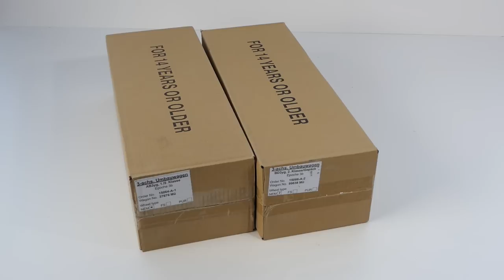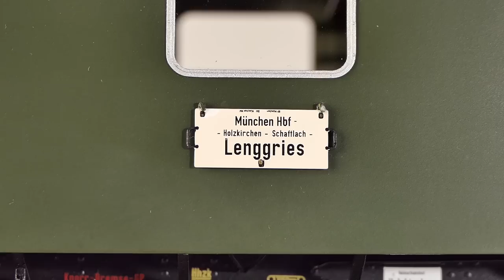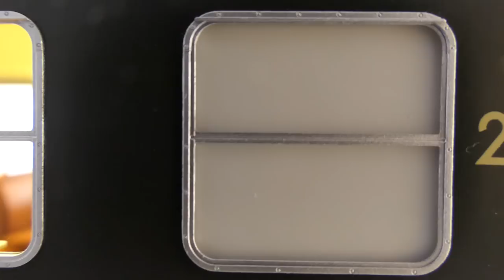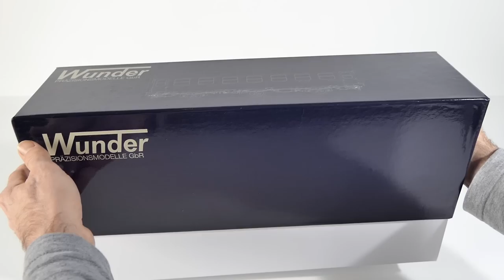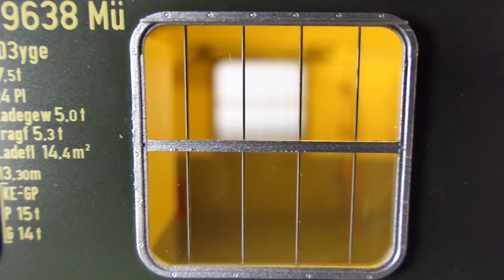Unboxing Umbauwagen 3yg Spur 1 von Wunder – Modellbahn 1:32 Spur1 – AB3yg BD3yg Epoche III/IV Review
Knapp 42 Zentimeter lang sind die hier im Unboxing-Video vorgestellten Messing-Kleinserien-Modelle von 3-Achs-Umbauwagen im Maßstab 1 : 32 (Spur 1). Die Firma Wunder Präzisionsmodelle realisierte diese fein detaillierten Modelle in drei verschiedenen Wagengattungen und vier verschiedenen Epoche-Varianten. In jeder Variante konnten die Kunden zudem zwischen zwei bis vier verschiedene Stationierungsvarianten auswählen und jede davon konnte mit vier verschiedene Vorbild-Betriebsnummern geordert werden.

Für dieses Video standen mir leihweise zwei Epoche IIIb Modelle zur Verfügung – ein AB3yg-Wagen mit 1./2. Klasse-Abteil und ein BD3yg-Wagen mit 2. Klasse- und Gepäckabteil. Die Modelle zum Listenpreis von je 849 Euro sind sehr aufwendig detailliert und wiegen jeweils mehr als 2,1 Kilogramm.

Dieses Video besteht aus folgenden Abschnitten, die bei Videobetrachtung auch bequem per Mausbewegung auf der Timeline selektiert werden können:

00:00 Begrüßung, Unboxing, Bedienungsanleitung
00:22 Über Vorbild und Modell / mitgeliefertes Zubehör
01:12 Auspacken AB3yg in Spur 1 von Wunder
01:36 Blick unter Spur 1-Umbauwagen von Wunder
02:55 KM1-Doppelhakenkupplung an 3yg von Wunder
03:13 Rahmenblech anstelle der Kupplungskinematik
03:37 Länge, Gewicht, Seitenansicht AB3yg von Wunder
04:14 Bewegliche Türen AB3yg
04:46 Übergangsbrücke, Gummiwülste, Rollladen-Nachbildung
05:38 Puffer, Schraubkupplung, Heiz- und Bremsschläuche
05:58 weitere Detailansichten AB3yg Spur 1 von Wunder
06:30 Preis und Varianten der 3yg-Wagen von Wunder
07:16 Decoder und Lichtfunktionen der 3yg von Wunder
09:03 Umbauwagen BD3yg in Spur 1 von Wunder
09:23 Drehfalttüren des BD3yg in 1:32 Spur 1
10:22 Gepäckraum und Dienstabteil BD3yg von Wunder
11:16 KM1-Doppelhakenkupplungen im 3yg-Einsatz bei Wunder
11:48 3yg von Wunder auf Weichen mit 1394 mm Radius